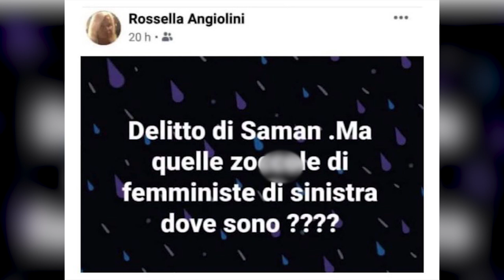Arezzo: Rossella Angiolini chiede scusa. "Non pensavo che le mie parole suscitassero tale clamore".